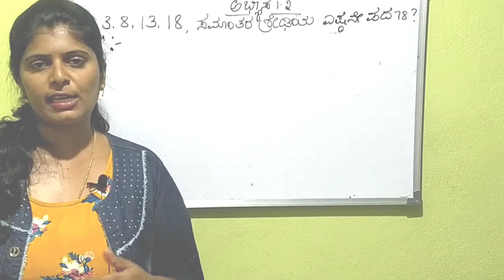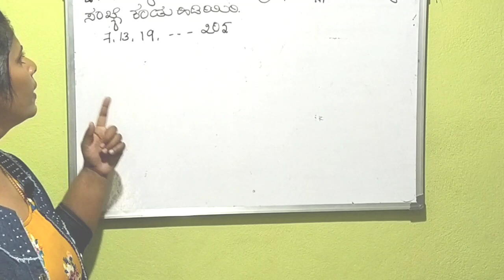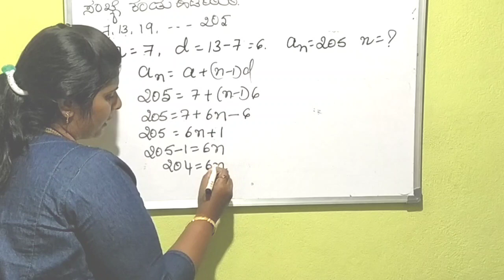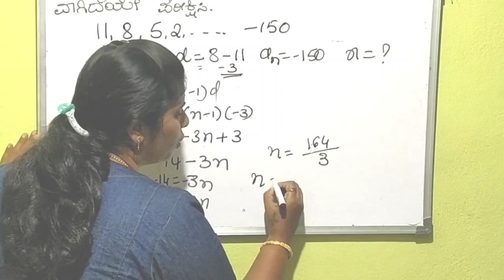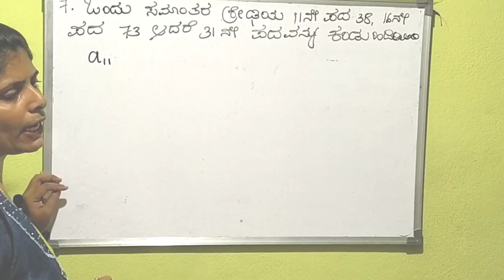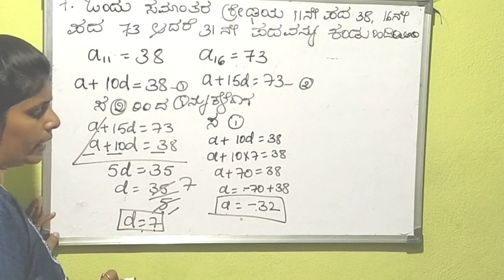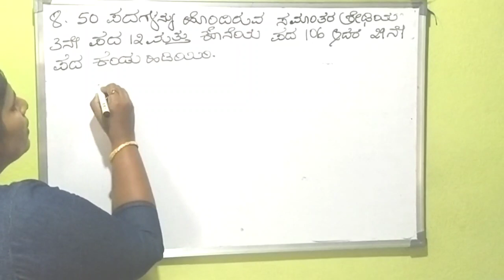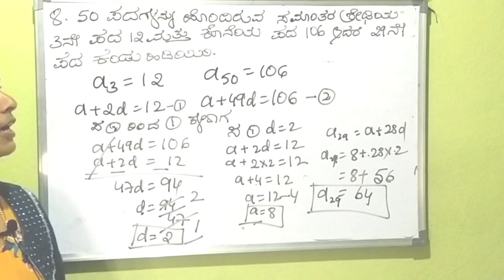SSLC ಗಣಿತ ಸಮಾಂತರ ಶ್ರೇಢಿಗಳು ಕನ್ನಡದಲ್ಲಿ ಅಭ್ಯಾಸ 1.2 ಭಾಗ -1 | SSLC Mathematics Arithmetic Progression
Dear Learners,